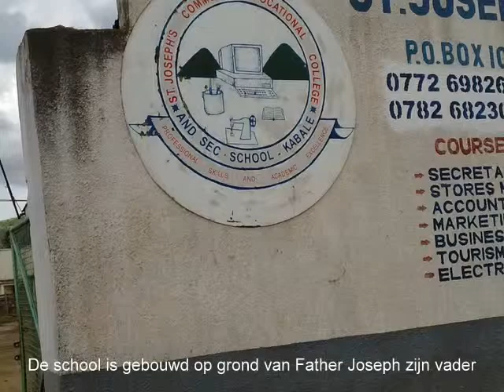Technische School St. Joseph Oeganda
Bezichting en opening van de container aan de Technische School Joseph in Kabale